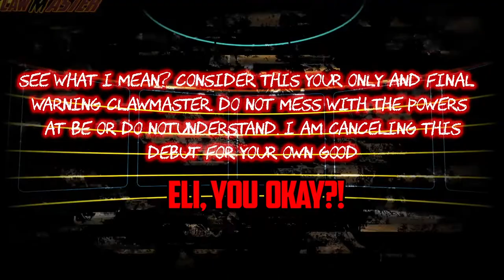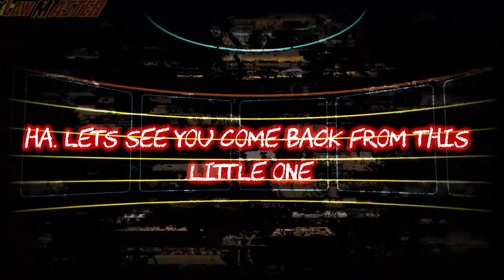Ep.6 Debut Cancelled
He's here.